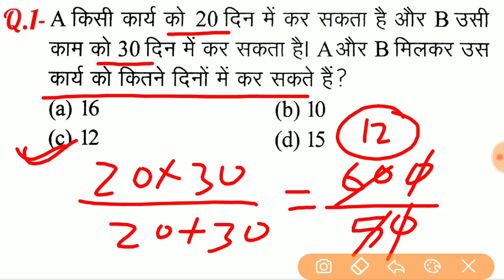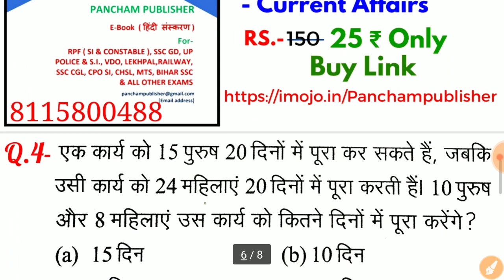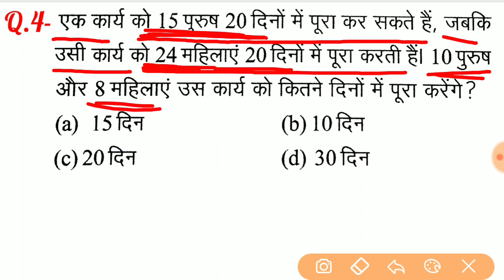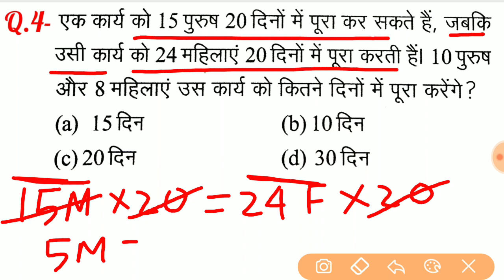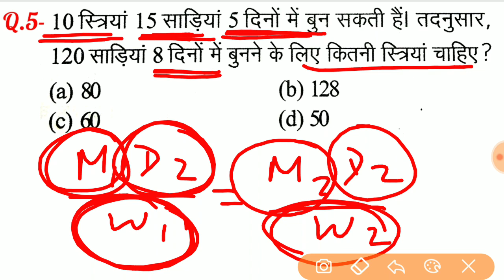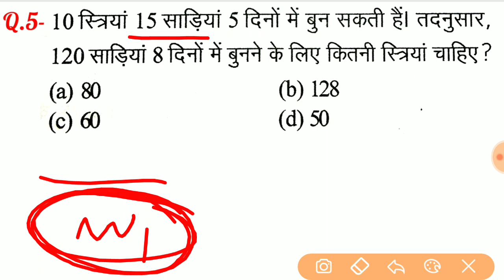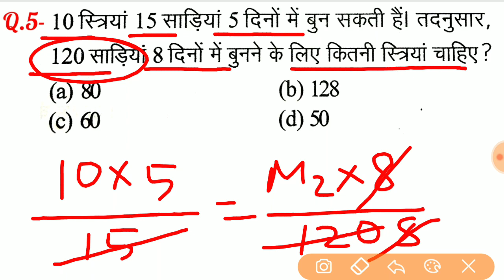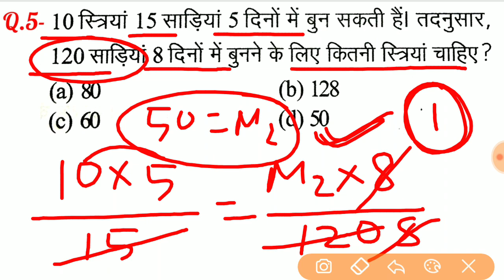Time and Work (समय और कार्य) Part - 1 For - SSC, BANK, RAILWAY, Group D, NTPC & all exams